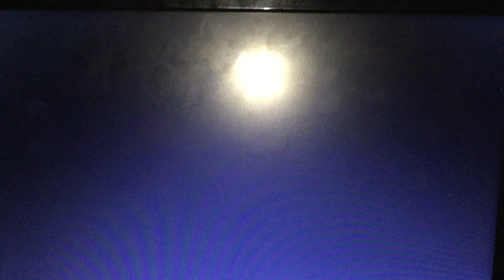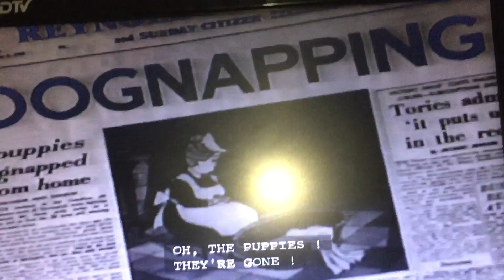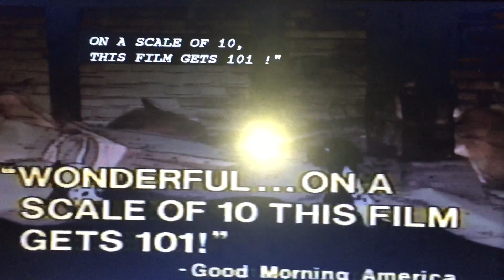Closing to Beauty and the Beast 1992 VHS (Version #3) (Vertical Sticker Label Copy)